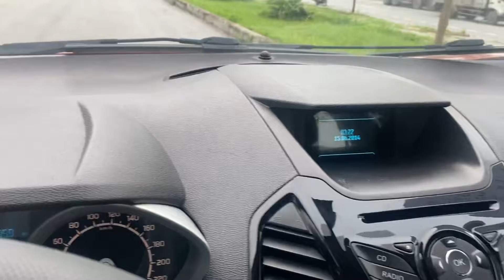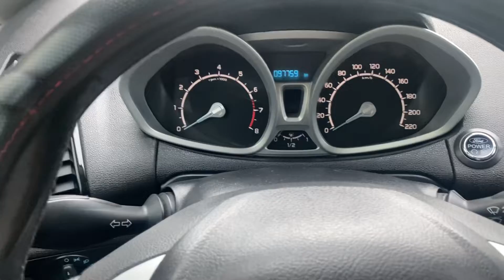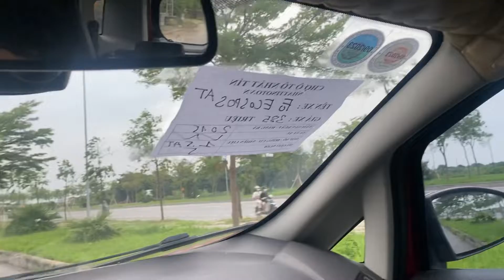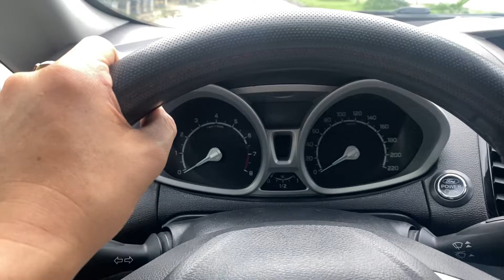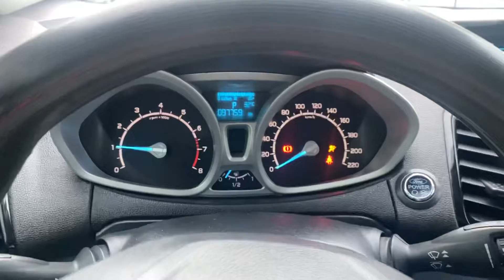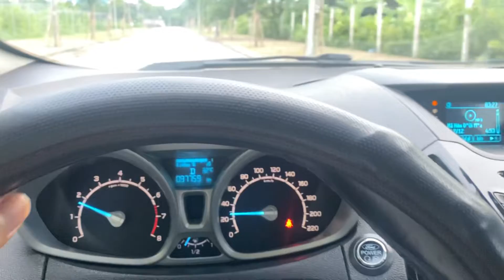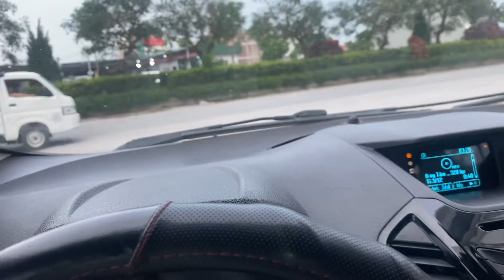SuV cỡ nhỏ, ông vua đường phố, đã sử 300tr giờ chỉ còn 375tr lh 0979979111